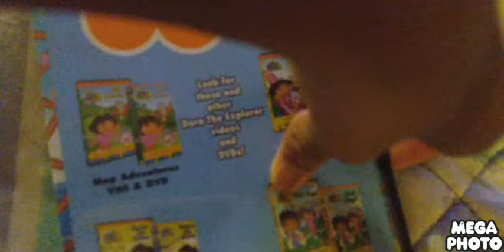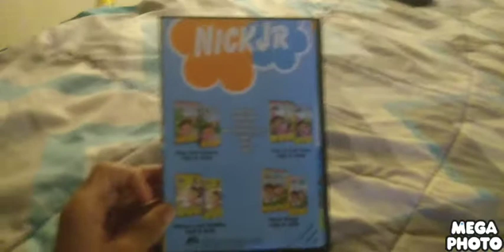November 19, 2021